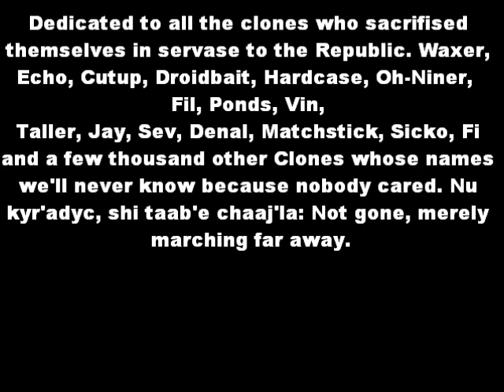Star Wars Republic Commando: Triple Zero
An exert from Triple Zero. Made for my English class in school.